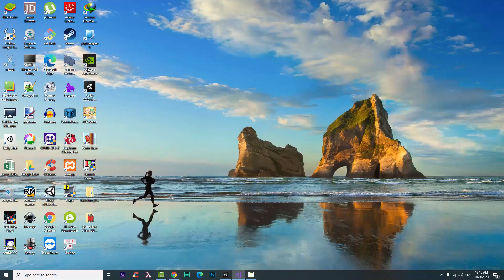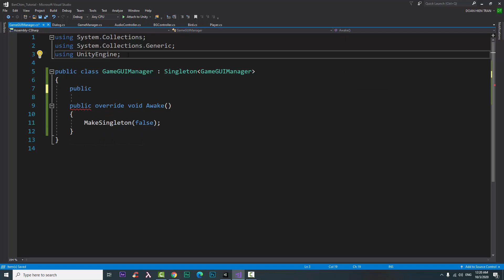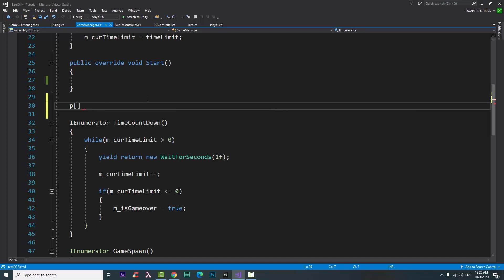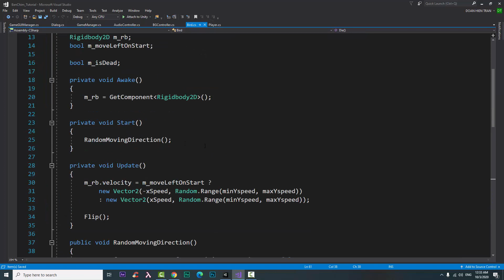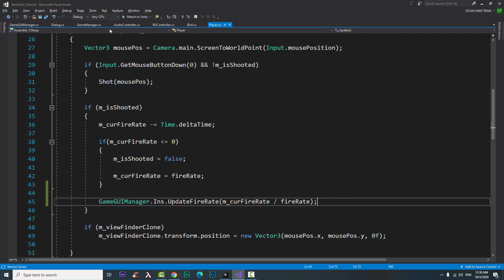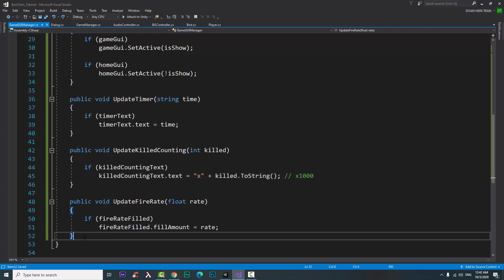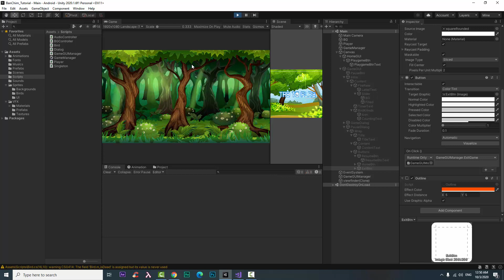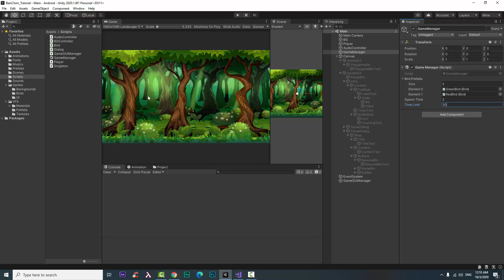Học Lập Trình Game Unity3D - Game Bắn Chim #8 - Xử Lý Giao Diện Người Chơi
Trong video thứ 8 của loạt seri video hướng dẫn lập trình Game Bắn Chim trên Unity3D chúng ta sẽ cùng nhau học cách viết code để xử lý giao diện cho người chơi nhé!.

Lộ trình và thứ tự khi tự học lập trình game trên kênh UDEV